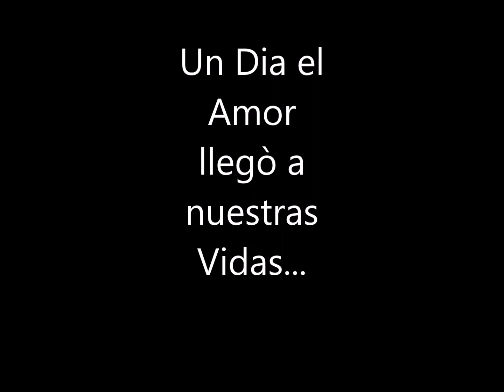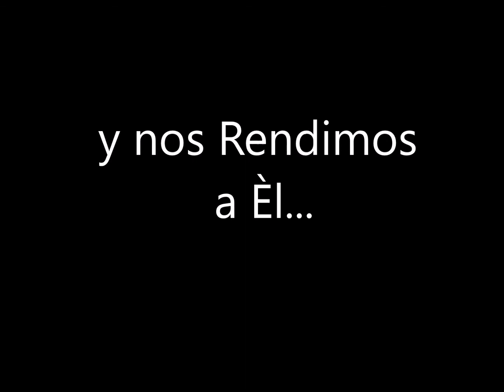Momentos y algo mas